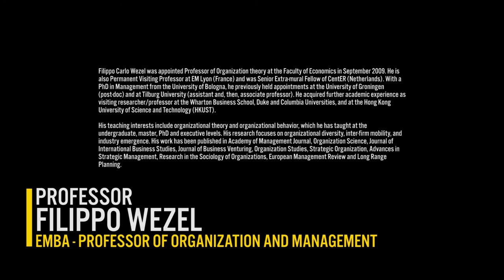FILIPPO CARLO WEZEL - Executive MBA Faculty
Our Faculty:
FILIPPO CARLO WEZEL
Professor of Organization and Management at USI.
PhD (Bologna), M. Sc. (Bologna).

Filippo was appointed Professor of Organization theory at the Faculty of Economics in September 2009. He is also Permanent Visiting Professor at EM Lyon (France) and Senior Extra-mural Fellow of CentER (Netherlands). With a PhD in Management from the University of Bologna, he previously held appointments at the University of Groningen (post-doc) and at Tilburg University (assistant and, then, associate professor). He acquired further academic experience as visiting researcher/professor at the Wharton Business School (University of Pennsylvania, USA), at the Hong Kong University of Science and Technology (HKUST) and at Lille I (France).

His teaching interests include organizational theory and organizational behavior, which he has taught at the undergraduate, master, PhD and executive levels. His research focuses on organizational diversity, inter-firm mobility, and industry emergence. He won the Credit Swiss teaching award in 2008.